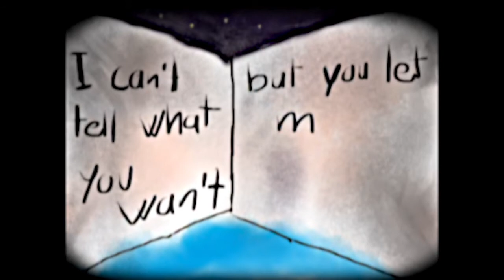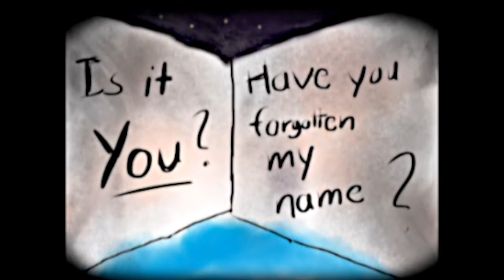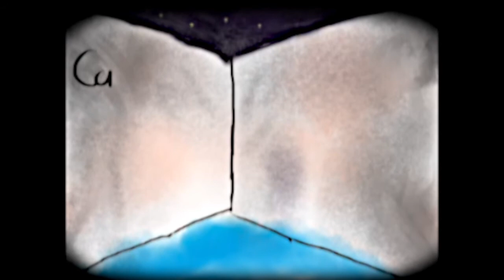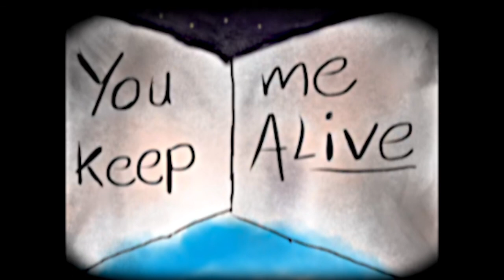For Akia - Keep Me Alive (Lyric Video)